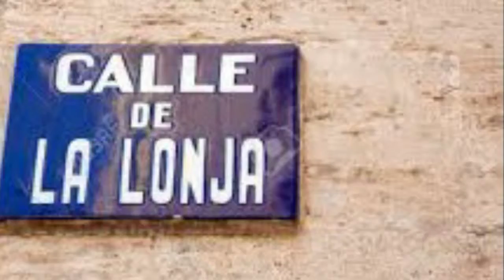La Lonja de la Seda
Recorrida por este imprescindible de Valencia.